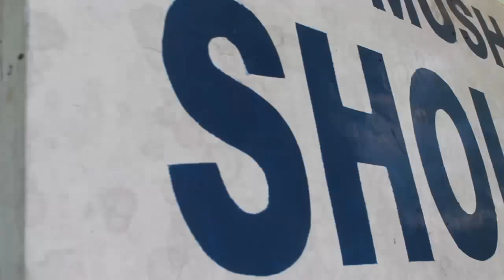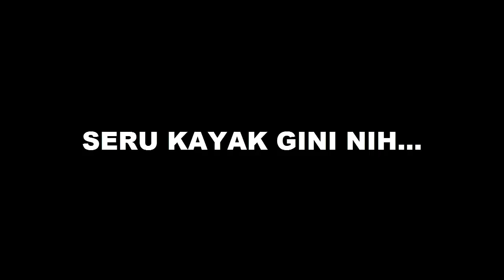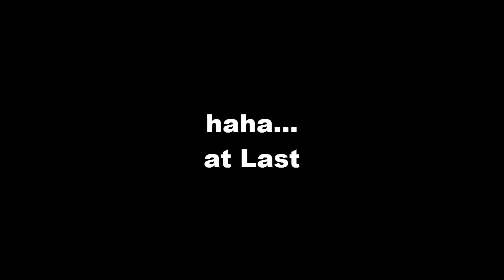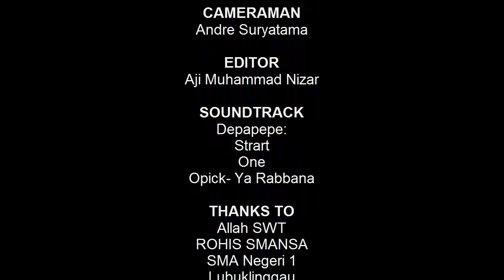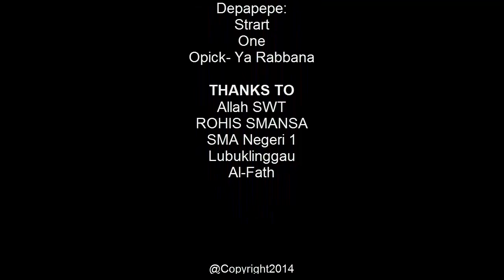LDR Foksis LLG - Rohis SMA N 1 LLG